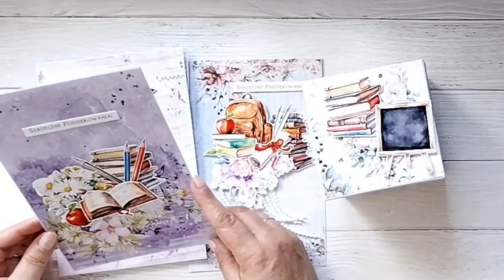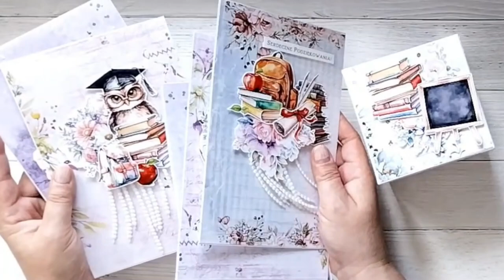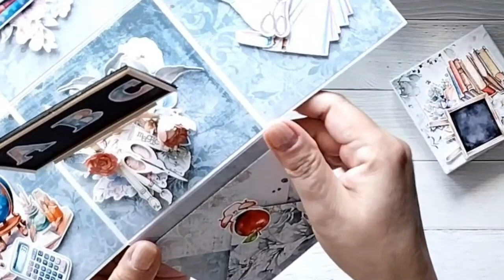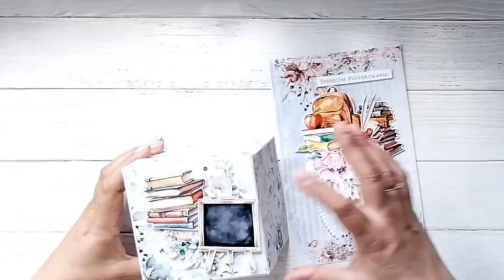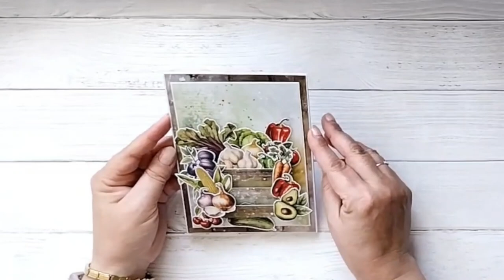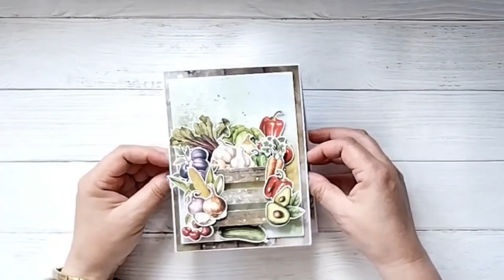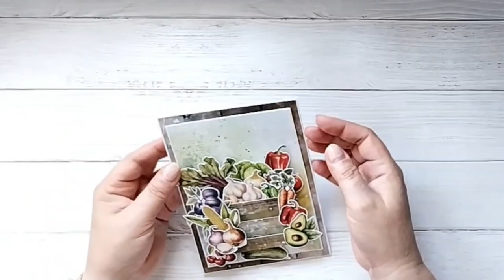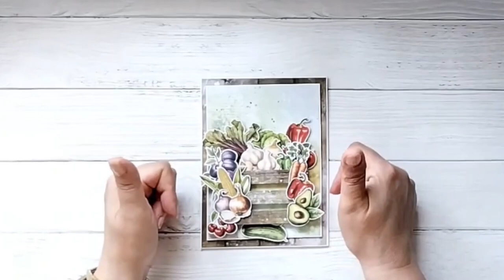Próba odczarowania kolekcji przepiśnikowej i zakończenie roku szkolenego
Witam,
zapraszam dziś na prezentację dwóch moich pomysłów na wykorzystanie grafik od @CraftOClock z kolekcji Kitchen mode oraz od @OlgaBielskaScrapbooking
Będzie oczywiście więcej prac z okazji zakończenia roku i z wykorzystanie wspomnianej kolekcji, ale wszystko w swoim czasie
Pozdrawiam